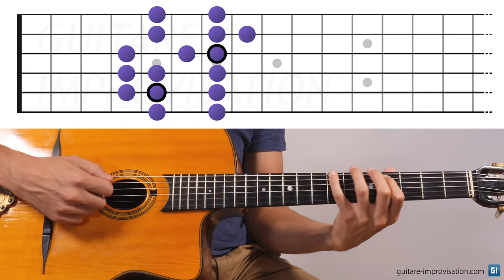Improvisation en solo : créer des cadences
Je propose dans cette vidéo un exercice très complet pour travailler l'improvisation : improviser seul sur une gamme et penser à différentes cadences pour en sortir. C'est une façon de progresser sur le son, l'harmonie, l'oreille : c'est un exercice que je fais souvent, depuis longtemps et qui m'a énormément fait progresser.

Pour des infos détaillées, plein d'autres conseils et de vidéos en jazz manouche, vous pouvez aller à la page "toutes les vidéos"